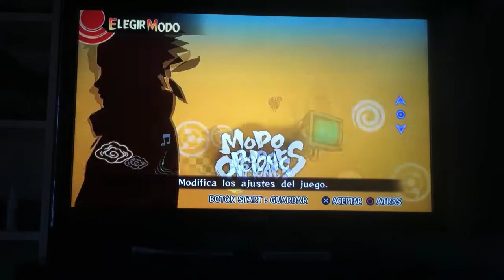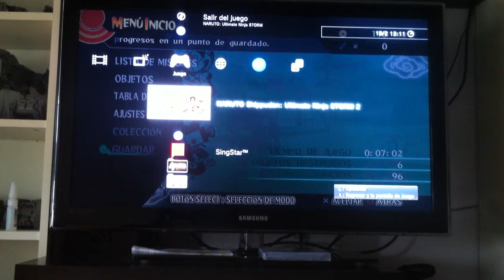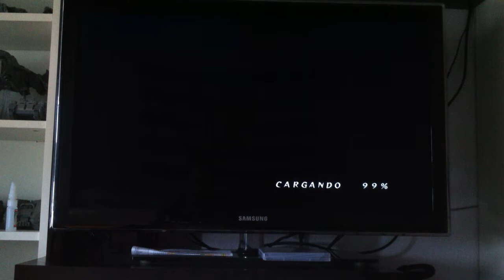Naruto shippuden ultimate collection menus instalación espacio disco duro